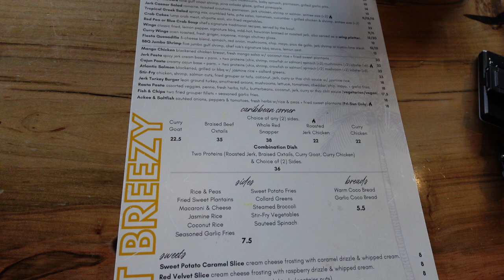CHEF ROB'S | ATLANTA RESTAURANTS | INFLUENCER EVENT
Heeyyy Peaches!!  Come with me to try Chef Rob's restaurant in Atlanta for the first time.
♡ Mentioned in this Video ♡
♡ Time Stamps ♡
♡ Send Me Stuff ♡
Peach Twists
384 Northyards Blvd NW
Unit 190
Atlanta, GA 30313
♡ My Favs ♡
♡ FAQs ♡
Age: 36
Sign: Scorpio
Location: Atlanta
9-5: Tech Bae